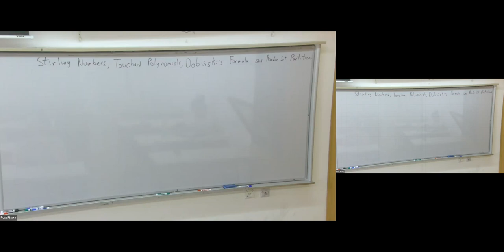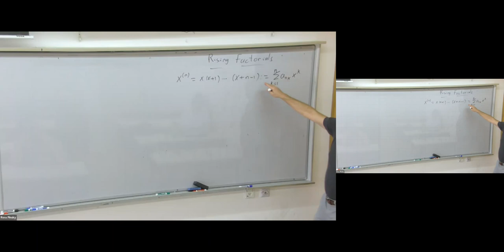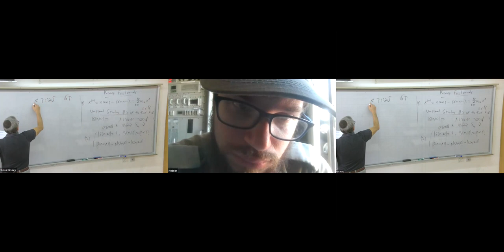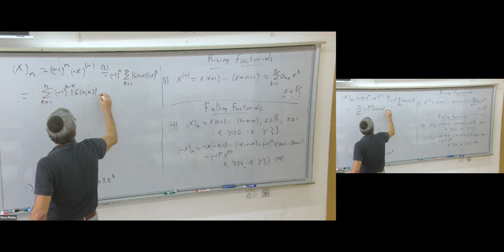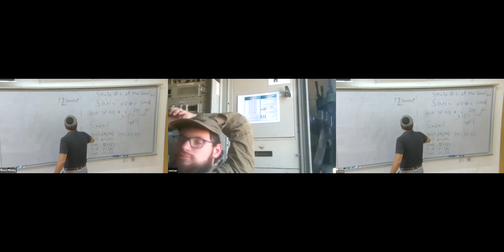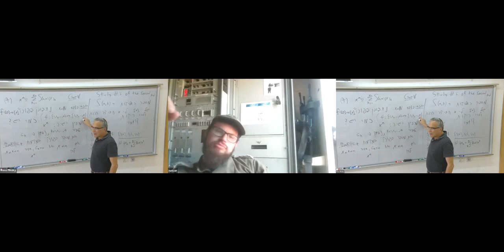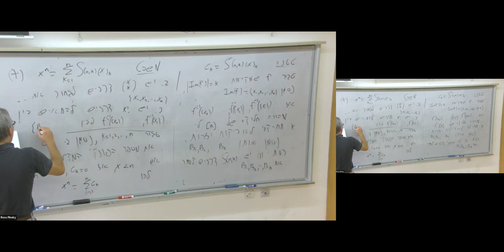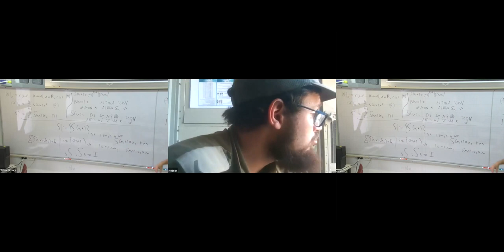Stirling Numbers, Touchard Polynomials, Dobinski’s Formula and Random Set Partitions - Part 1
הרצאתו של פרופ' רוס פינסקי במסגרת סדרת ההרצאות "הפוגה מתמטית" בפקולטה למתמטיקה בטכניון.